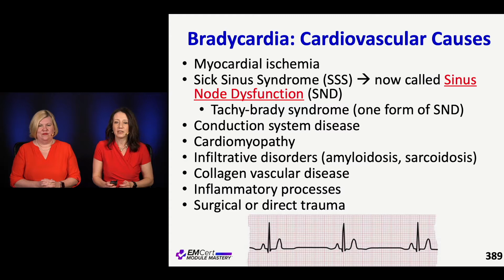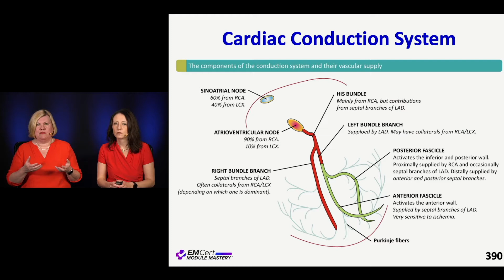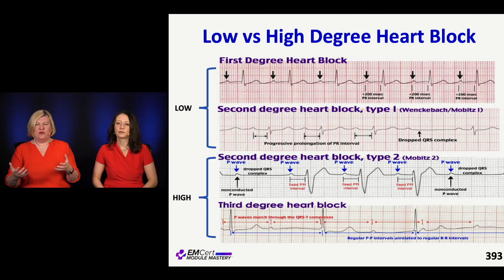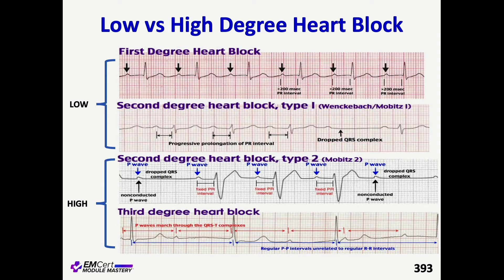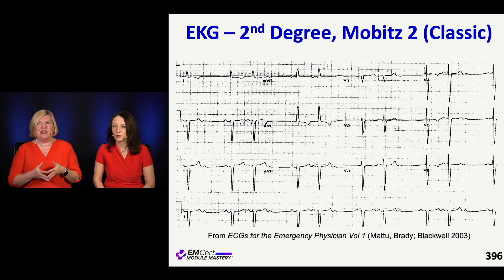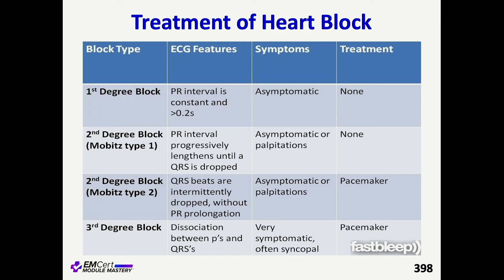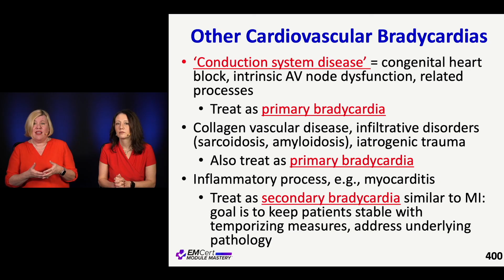Primary Bradycardias | (MyEMCert) EMCert Module Mastery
Primary Bradycardias by Drs. Emily Rose and Jan Shoenberger

This video is part of the Thoracorespiratory module.